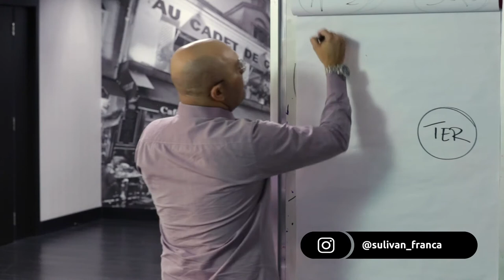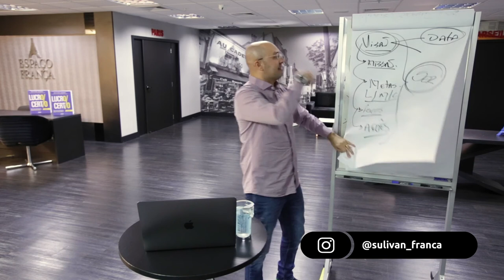VISÃO E AMBIÇÃO NO PROCESSO DE COACHING | Sulivan França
A escuta atenta na hora do processo de coaching é fundamental, pois diferenciam diversos rumos da análise assim levando a outros diversos patamares que ampliam a visão e melhoram sua descoberta no conjunto todo da missão final.